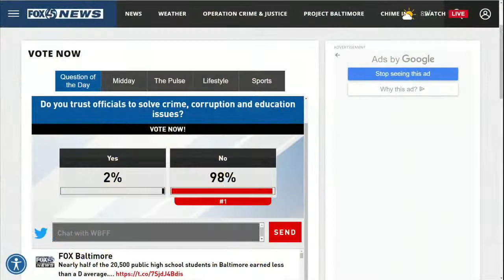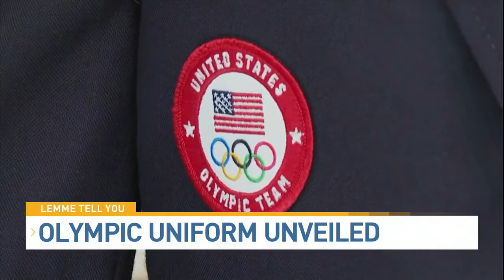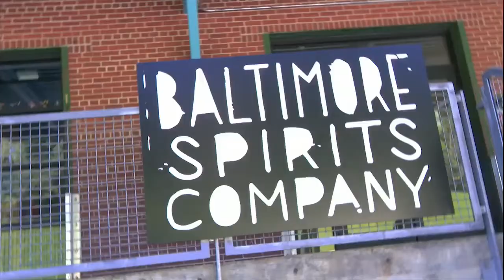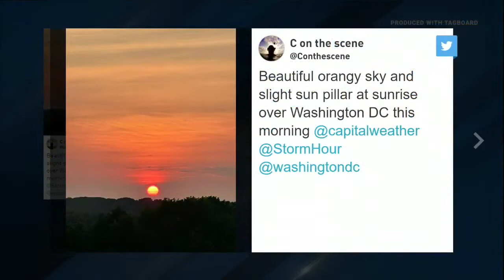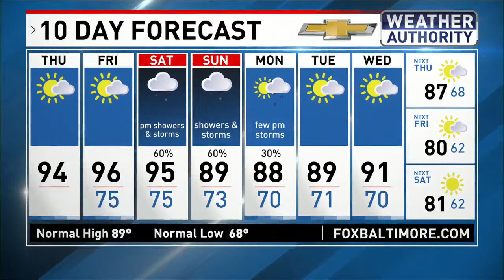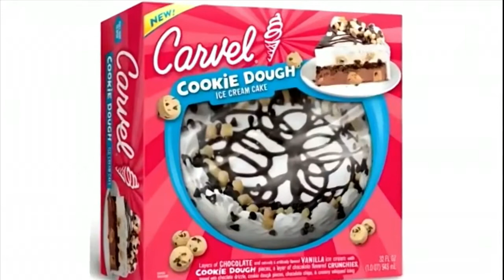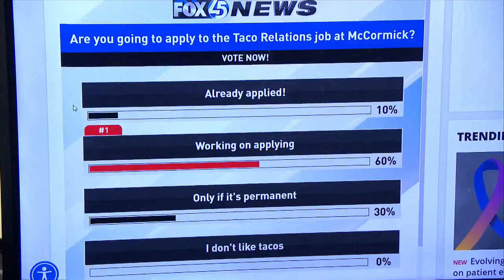LADY T HOSTS BMORE LIFESTYLE 7.15.21